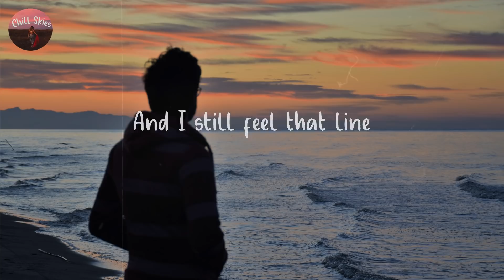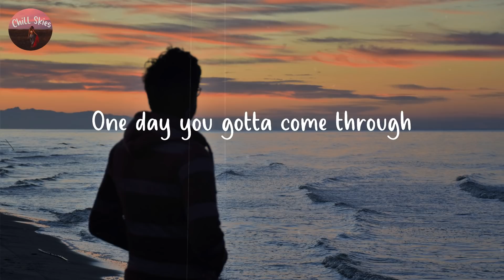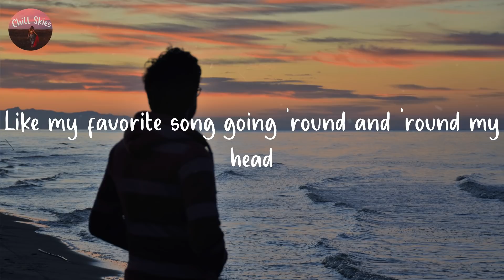Where Are You Now - Lost Frequencies (Lyrics)